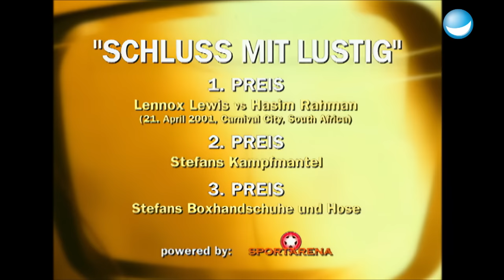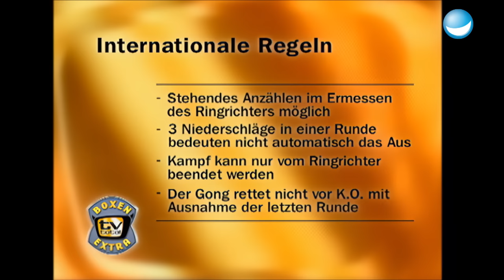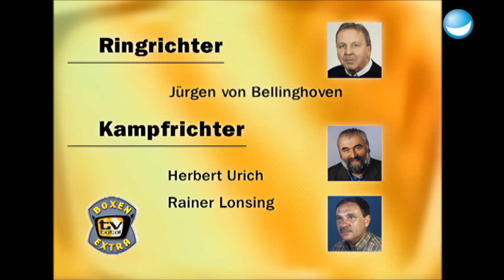Schluss mit lustig! Der Boxkampf: Stefan Raab vs. Regina Halmich | TV total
Schluss mit Lustig: Stefan steigt in den Ring und kämpft gegen Boxweltmeisterin Regina Halmich! Ohne Kopfschutz, ohne doppelten Boden, aber mit viel Herz. Ob der Raabinator die volle Distanz gehen kann? Der Kampf des Jahrhunderts in voller Länge: Raab vs. Halmich!